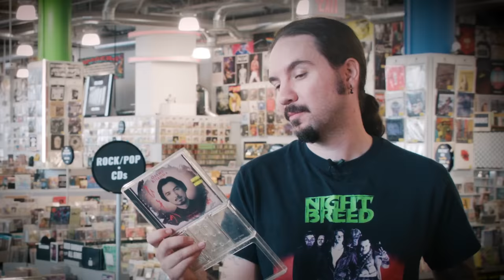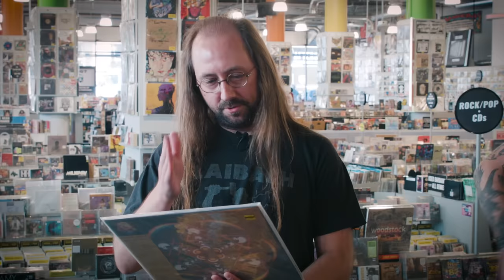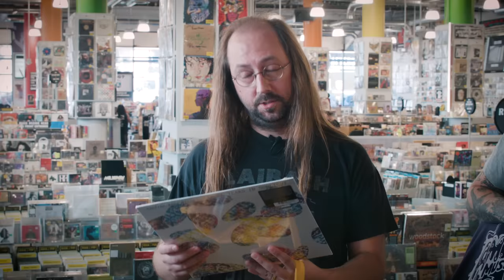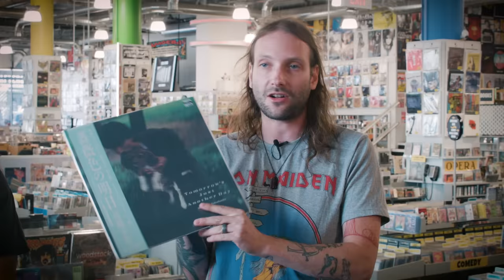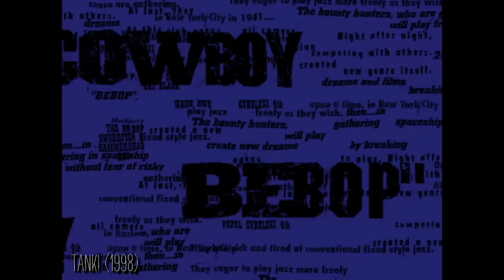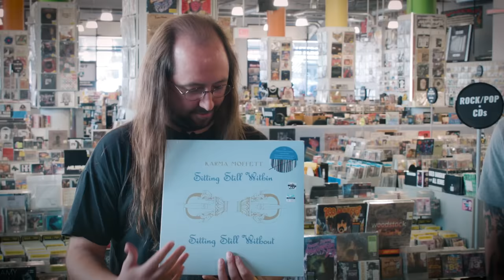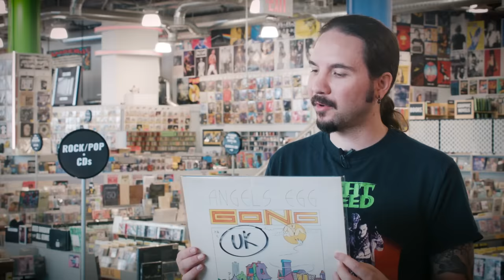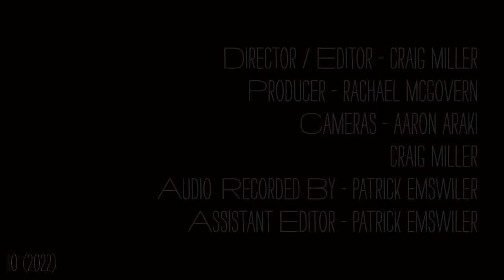Blood Incantation - What's In My Bag?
Blood Incantation go shopping at Amoeba Music in Hollywood. Their latest album 'Timewave Zero' is available from Century Media.

Check out their picks:
Fates Warning - Perfect Symmetry (CD)
Morbid Angel - Formulas Fatal To The Flesh (LP)
Wallenstein - Mother Universe (LP)
The Dave Brubeck Quartet - Time Out (LP)
Osamu Kitajima - Behind The Light (CD)
Carlos Santana & John McLaughlin - Love Devotion Surrender (LP)
Bernard Xolotl - Music By Xolotl (LP)
Steve Hillage - Rainbow Dome Musick (LP)
Abigor - Leytmotif Luzifer (LP)
Tears For Fears - The Seeds Of Love (LP)
Pauline Anna Strom - Angel Tears In Sunlight (LP)
Yukihiro Takahashi - Tomorrow's Just Another Day (LP)
XTC - English Settlement (LP)
Seatbelts - Cowboy Bebop [OST] (LP)
Karma Moffett - Sitting Still Within Sitting Still Without (LP)
Eurythmics - In The Garden (LP)
Gong - Angel's Egg: Radio Gnome Invisible Part II (LP)
Michael Stearns - Planetary Unfolding (LP)
Klaus Schulze - Deus Arrakis (LP)
Eloy - Metromania (LP)
Candlemass - Epicus Doomicus Metallicus (LP)